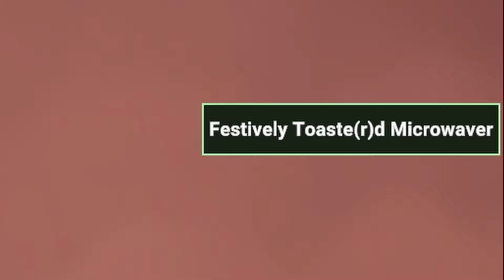Now THAT'S a Christmas Story! - SCP: Secret Laboratory Christmas Update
Remember, if YOU don't meet your quota of spreading holiday cheer, you WILL be punished accordingly.

I was originally going to upload something different for the new year, but my hard drive just broke, so... all the footage on that is kaput. I'm still planning on making that video, so I'll make a community poll sometime this week to decide what the video will be about.